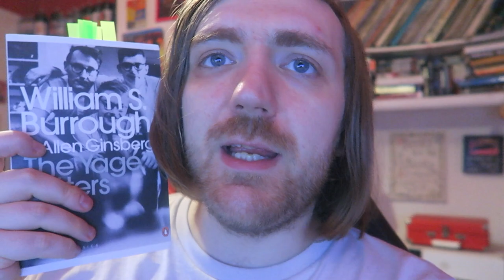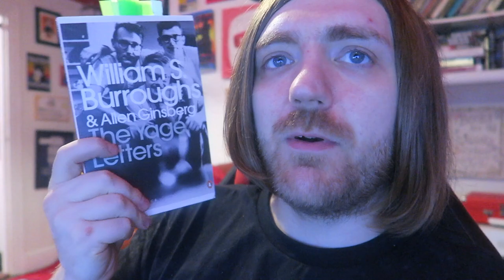#199: Margolyes, Rendell, Burroughs, Ginsberg, Collins, Pratchett, Meyer, More! [READING VLOG]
BOOKS MENTIONED:
Miriam Margolyes - This Much is True
Ruth Rendell - The Thief
William S. Burroughs and Allen Ginsberg - The Yage Letters
Suzanne Collins - Gregor the Overlander
Terry Pratchett - The Discworld Companion
Suzanne Collins - Gregor and the Prophecy of Bane
Suzanne Collins - Gregor and the Curse of the Warm Bloods
Suzanne Collins - Gregor and the Marks of Secret
Stephanie Meyer - New Moon
Arthur C. Clarke - Earthlight